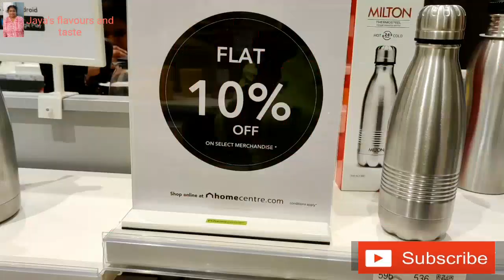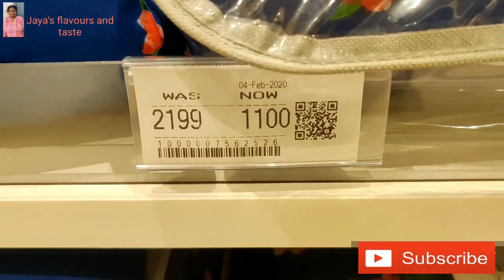Home centre shopping |upto 60 percentage off 2020 |shopping vlog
welcome to Jaya's flavours and taste
In this  video I explored the Home centre showroom..
upto 60% offers are going on

Facebook: Jaya's flavours and taste